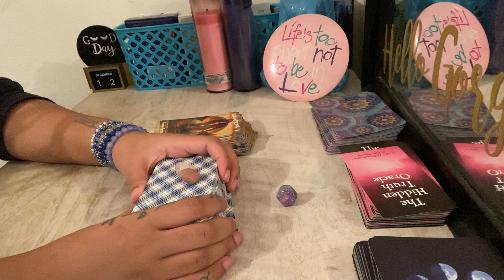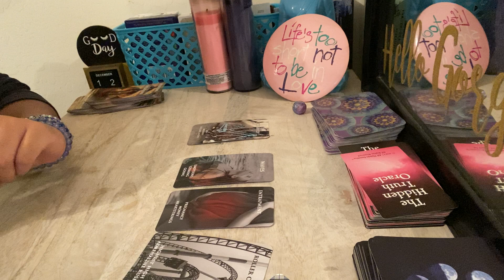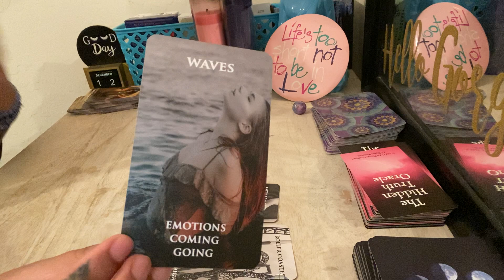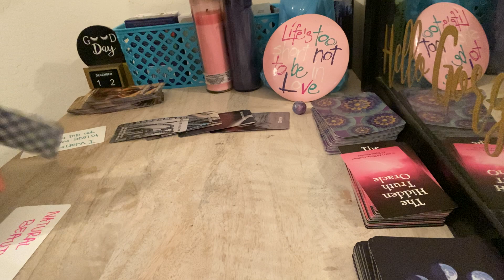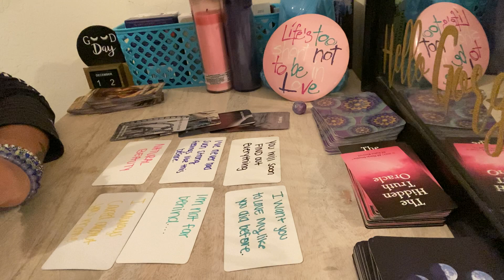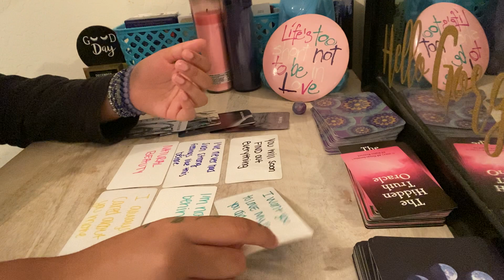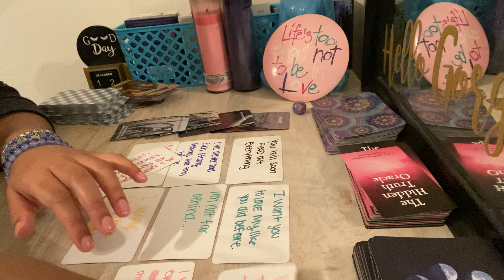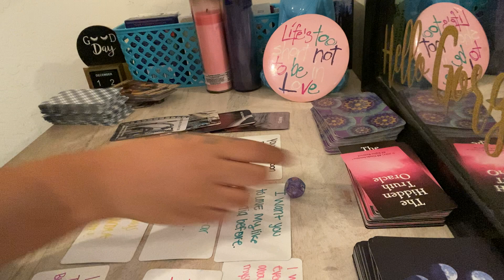Aries ♈️ This person is DONE WASTING TIME! They LOVE YOU & ARE READY TO TAKE ACTION TOWARDS YOU❤️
Any inquiries please DM:
Instagram.com/byariseyes